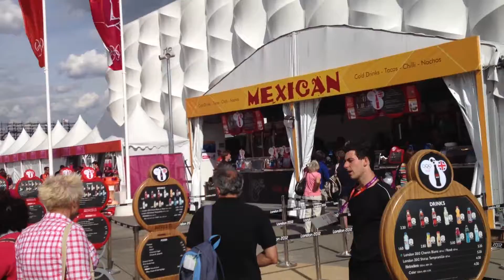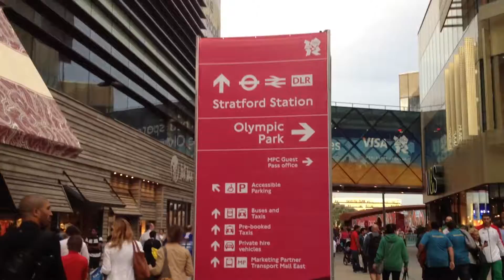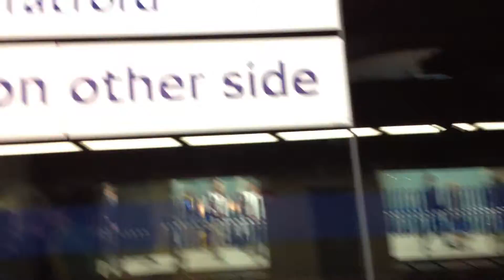OLIMPIADAS 2012 - LONDRES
Neste video, mostro quase todas as areas do Olimpic Park, em Londres, Local que foi disputado grande parte dos jogos na Olimpiadas 2012. Colado ao Olimpic Park, circulo tambem pelo shopping center, construido ao lado do Olimpic Park. Outro detalhe interessante é a possibilidade de ver como o transporte publico funciona muito bem em Londres. No caso deste video, filmei a minha chegada e a minha saida do Olimpic Park.  Tudo muito facil: metro, trem e onibus. Nada falha!